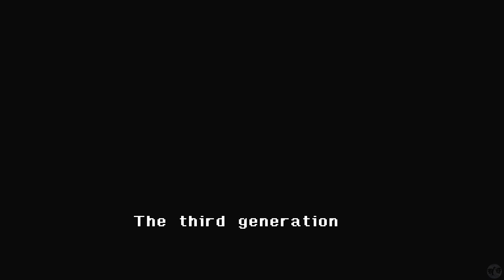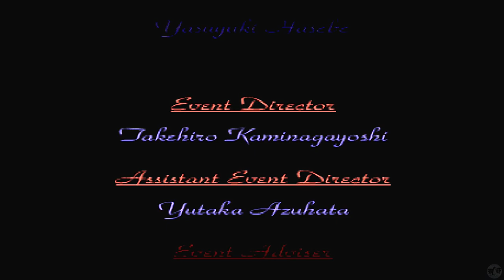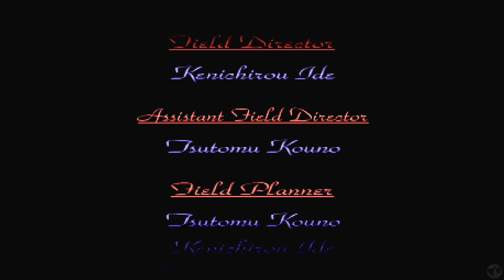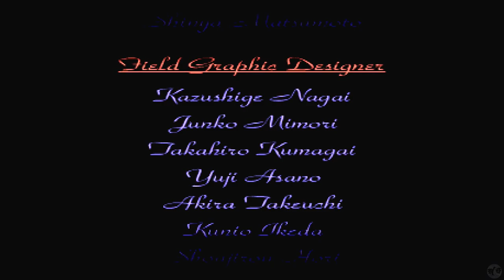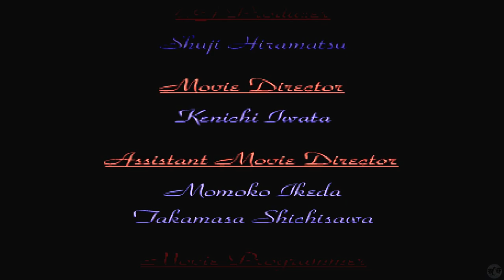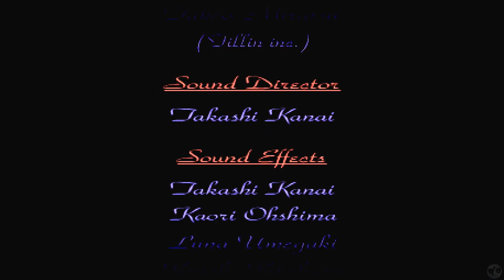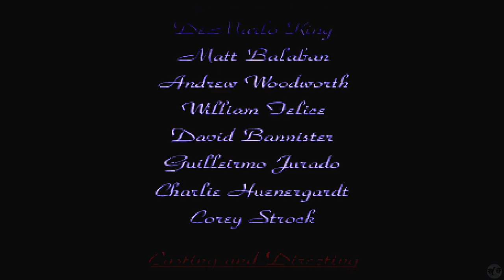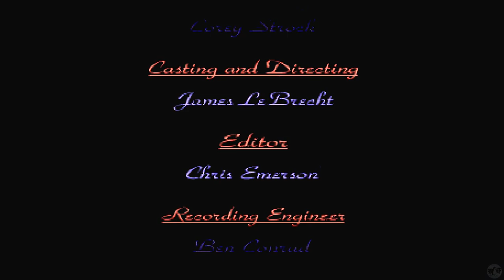Let's Play The Legend of Dragoon Part 42 [PS5] Legend of Dragoon Ending (Blind)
🐧 Welcome to our blind let's play The Legend of Dragoon Part 42 for the PS5: Legend of Dragoon Ending. A PS1 RPG that has been ported to the newer consoles and one that has been requested by many of those in the community, we dive into an old-school turn-based RPG that has obtained a following with today's gamers. Let's see if we can fall in love with the Legend of Dragoon together.

🐧 Chapters
00:00 The Legend of Dragoon
00:38 Intro
00:48 Dragon Magical Attacks
11:22 Melbu Frahma
42:07 Legend of Dragoon Ending
52:39 Credits
58:40 Epilogue
59:58 Outro